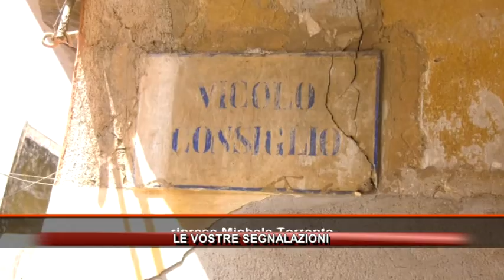LE VOSTRE SEGNALAZIONI